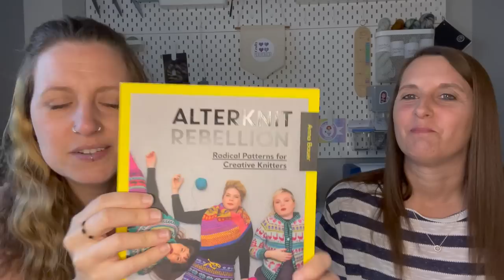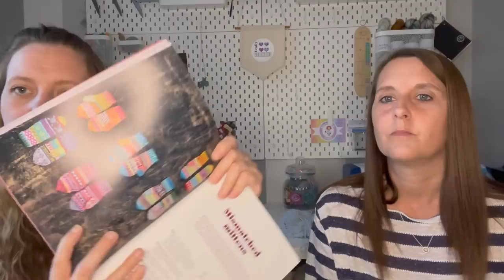Wool and Wishes Knitting Podcast Ep.16 Not too hot to knit socks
Hello and welcome to Episode 16 of Wool and Wishes knitting podcast, thank you for taking time to join us.
Our Channel is all about knitting, but we will also occasionally share some crochet, spinning, sewing and All the things that make us happy.
We would like to say a big thank you to everyone who has watched our previous episodes, your support is greatly appreciated, we are still blown away with your continued support, all your kind comments mean so much to us so please keep commenting and let us know what your making at the moment as we love to get new ideas for what to make xx

Please Like and Subscribe to our channel and hit the notification button if you would like to see more from us and help our channel grow, also you can follow us on Instagram the links are down below, once again a huge Thank you to everyone
Love Tracy & Kirsty xxx

Etsy Shop

FO’S: Kirsty

Vanilla socks with fish lips kiss heel and a rounded toe
Knit in Olaan

Vanilla socks with extra details, fish lips kiss heel and rounded toe
Knit in Drops Fabel in Yellow &. Blue

Pebble Crochet braclet
Crocheted in linen thread from Namolio

Kirsty’s WIPS

Alterknit Rebellion (Book) by Anna Baver
Chicken wrap
Knit in jamiesons and smith
FC38 MIX 14
FC41 5
1A 32
FC11
Jamiesons spindrift 365

Tunisian crochet experimental scarf
In midwinter yarns Lithuanian linen
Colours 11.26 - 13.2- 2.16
Using hook size 4mm

Handspun - for mums vest blended on asford drum carder

FO’S: Tracy

Knit in DROPS NORD
Colours - Off White, Light Beige Mix, Chestnut

Vanilla ankle socks
12 rows 2x2 Rib
10 rows stst
Slip stitch heel

Knit in left overs from Birdstreet Yarn Advent and Drops Fabel colour 200

Knit in PaintBox yarns simply dk colour104 and Hayfield Spirit DK in the colour 0407

WIP’S: Tracy

Knit in Stylecraft DK Colour Cypress

Grannies in a row socks by Jen yard
grannies-in-a-row-socks
Knit in Dragon Hill Studio colour Unravel15
And the grannies are in left overs from Birdstreet yarns Advent

Sockhead Cowl By Kelly McClure
knit in Skein Queen Colour Georgia Peach

KNIT ALONG

Aquisitions:
Kirsty: wrist yarn holder Deer Designs